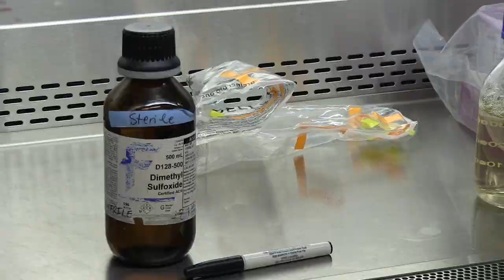Is Medical Research for You?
Meet Linda Kippner, a research scientist in the Kemp Lab at Georgia Tech. Linda's research studies the genetics of immunity, with the goal of understand differences in the immune systems of healthy and diseased people.